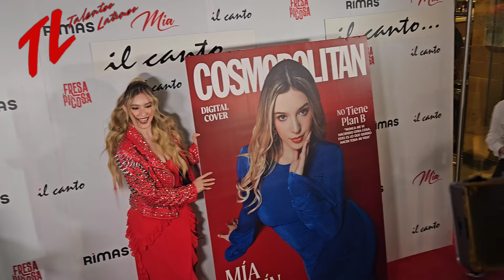🔴MIA RUBIN CELEBRA ASI EL LANZAMIENTO DE SU EP INÉDITO💣🔥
MIARUBIN LANZA SU PRIMERAS EP ACOMPAÑADOLA ESTA GRAN NOCHE SUS AMIGOS LALOCAPETILLO JOSS ASI CÓMO SUS PAPÁS Y SU HWRMANA.